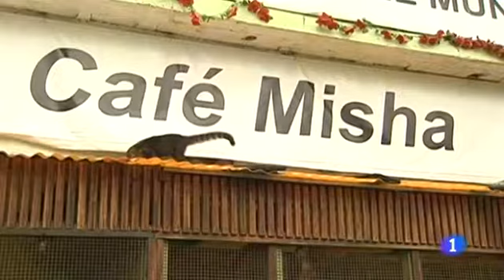26 El café más caro del mundo